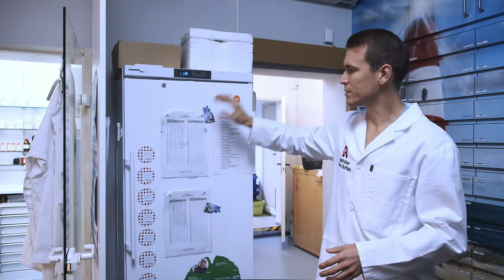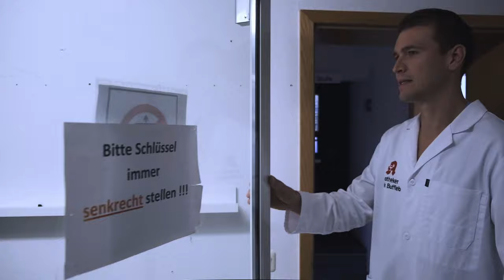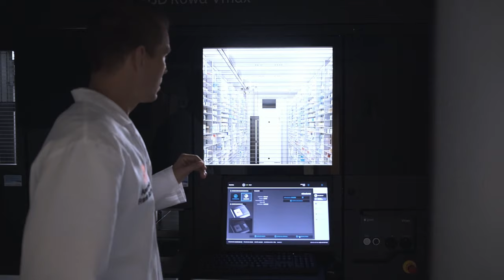SO hast du eine Apotheke garantiert noch nicht gesehen!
Sicher kennst du die übliche Apotheke: Du kommst rein, hast einmal rum die vielen Medikamente und die Theke mit der kompetenten Beratung.

Doch was verbirgt sich eigentlich alles hinter den geheimnisvollen Türen?
Viel mehr als du denkst!

Komm mit und schau dir an, was hinter den Kulissen meiner großartigen Apotheke in Erbach passiert!

Hättest du damit gerechnet, dass eine Apotheke so groß und abwechslungsreich sein kann?

Dein Frank